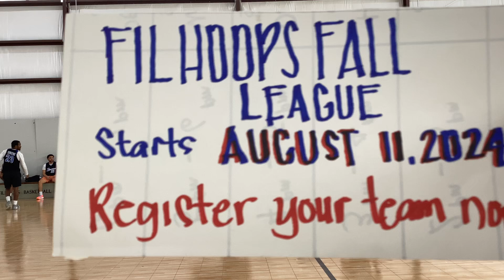Low Elo vs No Limit(semifinals)